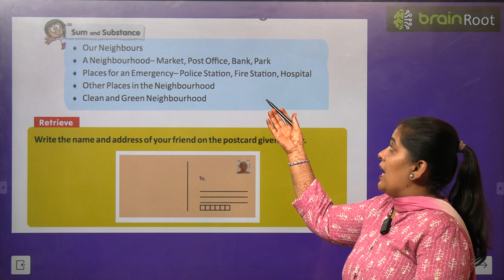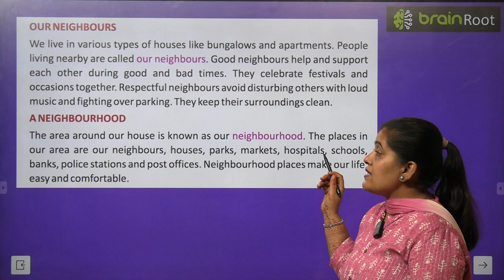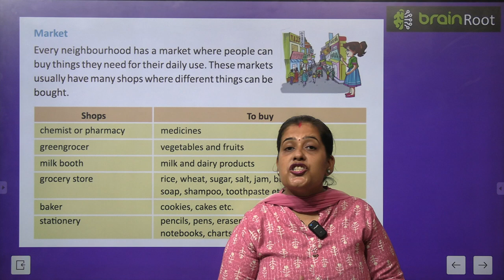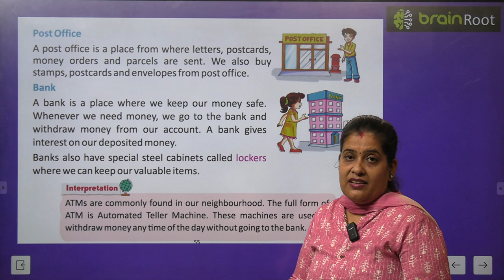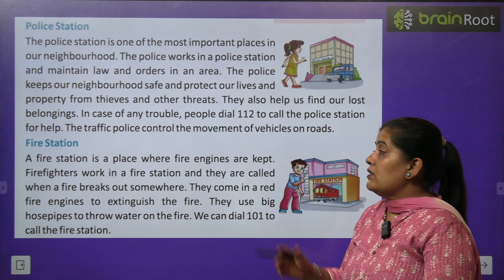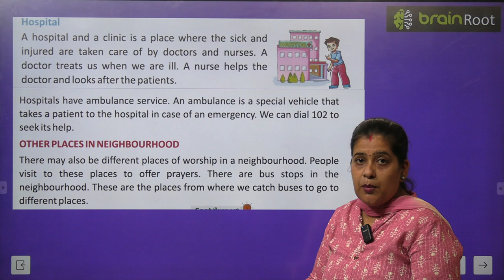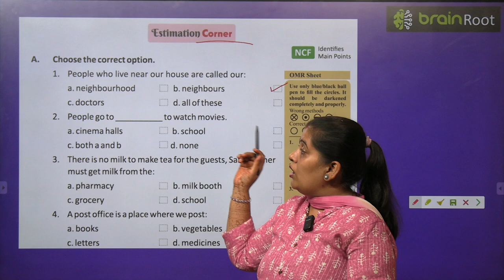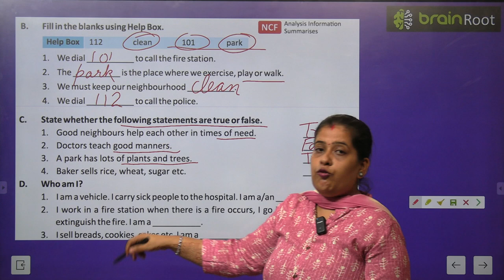BRAIN ROOT SST CLASS 2 CHAPTER 9 OUR NEIGHBORHOOD